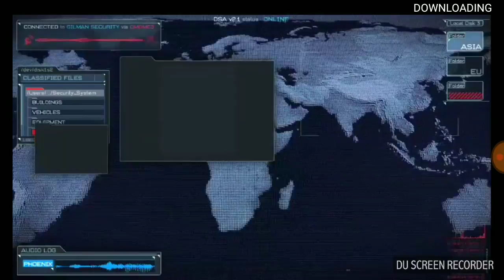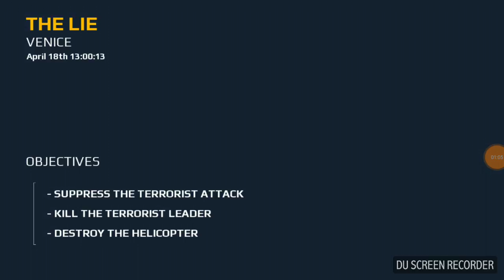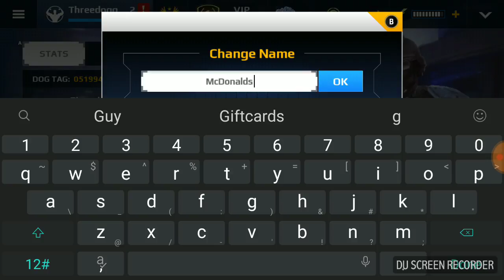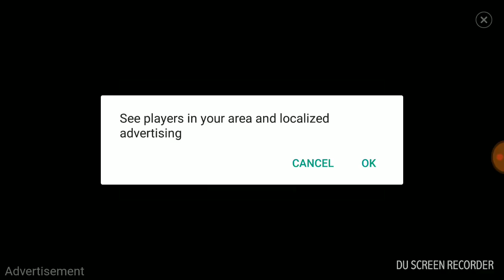Modern Combat 5 episode 1